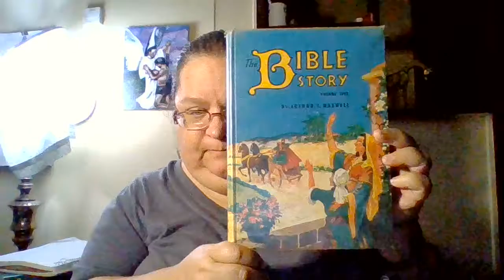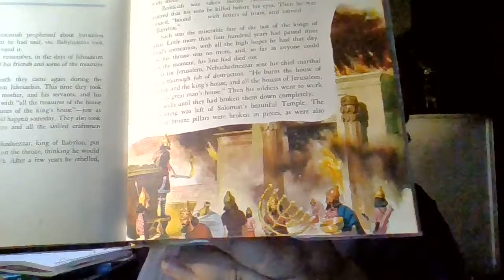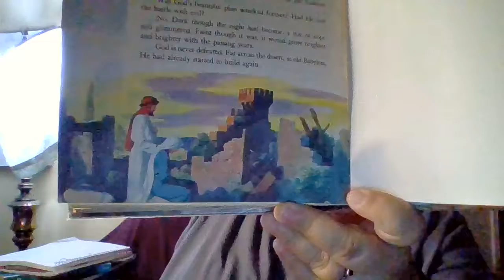Volume 5 part 4 story 11- Jerusalem Captured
Jerusalem captured in the 11th story in part 4 of volume 5 in the book stories by Arthur S Maxwell's Bible Story.